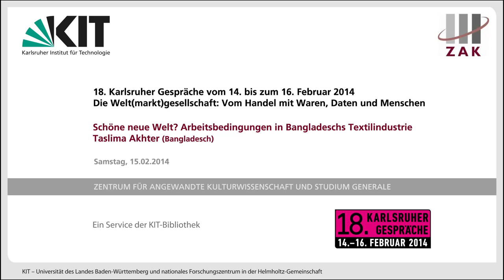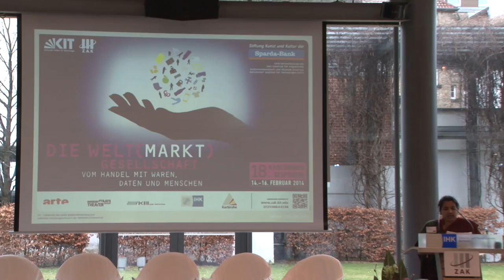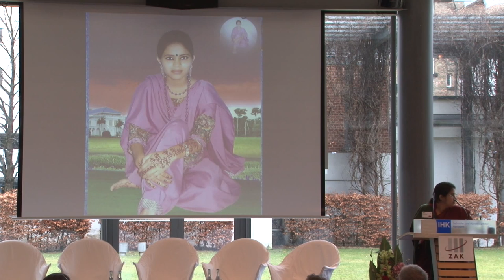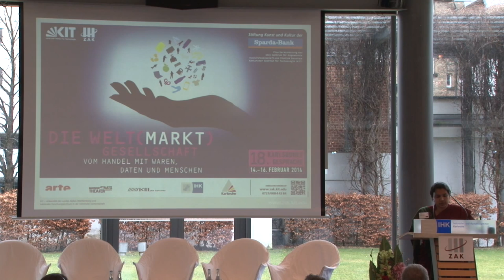Schöne neue Welt? Bangladeschs Textilindustrie (Taslima Akhter)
Engl.: Brave New World? Labour Conditions in Bangladesh´s Textile Industries

Die Aktivistin und Fotografin Taslima Akhter spricht über die Arbeitsbedingungen in der Bangladescher Textilindustrie. Sie bemängelt die schlechten Arbeitskonditionen und die nichtvorhandene Sicherheitsmaßnahmen und erzählt vom Einsturz des Rana Plaza 2013, bei dem über tausend Menschen den Tod fanden.

Der Vortrag fand statt anlässlich der 18. Karlsruher Gespräche „Die Welt(markt)gesellschaft. Vom Handel mit Waren, Daten und Menschen" am 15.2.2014.